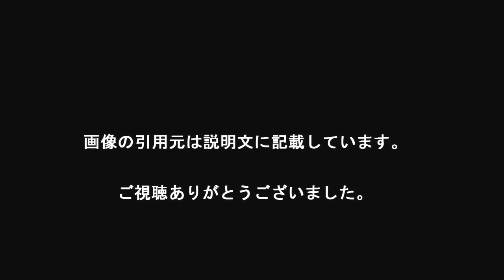ＲＥＮＡ が 山本美憂 を破り、新旧“ツヨカワクイーン”対決制す 【格闘技】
【格闘技】ＲＥＮＡが山本美憂を破り、新旧“ツヨカワクイーン”対決制す
◆ＲＩＺＩＮ　ＦＩＧＨＴＩＮＧ　ＷＯＲＬＤ　ＧＰ　２０１６　無差別級トーナメント開幕戦　〇ＲＥＮＡ（１回４分５０秒、アームトライアングルチョーク）山本美憂●（２５日・さいたまスーパーアリーナ）

　シュートボクシングの女王・ＲＥＮＡ（２５）が、元女子レスリング世界女王の山本美憂（４２）との世代を超えたツヨカワ（強くてかわいい）対決を制した。

【引用元画像】
00:00:00.00 → ・山本美憂とRENA結果予想、RIZIN2016対戦カードを先行公開【動画 ...

00:00:05.45 → ・山本美憂、格闘技デビュー戦で“シュートボクシングの女王”RENAと対戦 ...

00:00:10.91 → ・RENA対山本美憂の予想！彼氏やカップや身長体重は？RIZIN

00:00:16.36 → ・デビュー戦の相手はシュートボクシングの女王RENA、山本美憂の格闘技 ...

00:00:21.82 → ・【RIZIN】山本美憂デビュー戦の相手はRENAに決定 （イーファイト ...

00:00:27.27 → ・ゴング格闘技、RENA対山本美憂が表紙 - 見えない道場本舗

00:00:32.73 → ・MMAデビュー戦の山本美憂がいきなりRENAと対戦｜TOKYO HEADLINE

00:00:38.18 → ・山本美憂とRENA結果予想、RIZIN2016対戦カードを先行公開【動画 ...

00:00:43.64 → ・山本美憂、格闘技デビュー戦で“シュートボクシングの女王”RENAと対戦 ...

00:00:49.09 → ・RENA対山本美憂の予想！彼氏やカップや身長体重は？RIZIN

00:00:54.55 → ・デビュー戦の相手はシュートボクシングの女王RENA、山本美憂の格闘技 ...

00:01:00.00 → ・【RIZIN】山本美憂デビュー戦の相手はRENAに決定 （イーファイト ...

00:01:05.45 → ・ゴング格闘技、RENA対山本美憂が表紙 - 見えない道場本舗

00:01:10.91 → ・MMAデビュー戦の山本美憂がいきなりRENAと対戦｜TOKYO HEADLINE

00:01:16.36 → ・山本美憂とRENA結果予想、RIZIN2016対戦カードを先行公開【動画 ...

00:01:21.82 → ・山本美憂、格闘技デビュー戦で“シュートボクシングの女王”RENAと対戦 ...

00:01:27.27 → ・RENA対山本美憂の予想！彼氏やカップや身長体重は？RIZIN

00:01:32.73 → ・デビュー戦の相手はシュートボクシングの女王RENA、山本美憂の格闘技 ...

00:01:38.18 → ・【RIZIN】山本美憂デビュー戦の相手はRENAに決定 （イーファイト ...

00:01:43.64 → ・ゴング格闘技、RENA対山本美憂が表紙 - 見えない道場本舗

00:01:49.09 → ・MMAデビュー戦の山本美憂がいきなりRENAと対戦｜TOKYO HEADLINE

山本美憂 vs rena